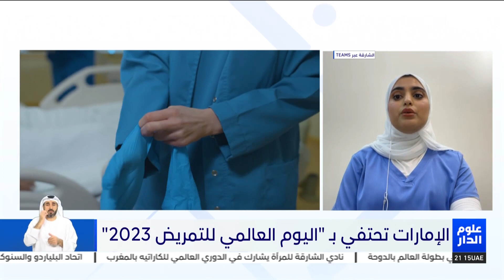ريم الخاصوني: الإمارات أولت تطوير برامج التمريض اهتماماً كبيراً